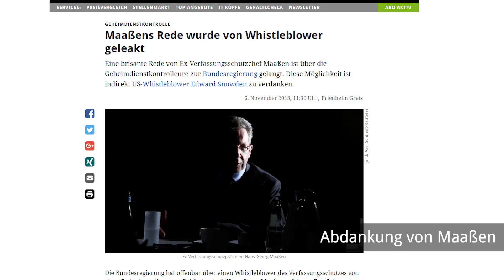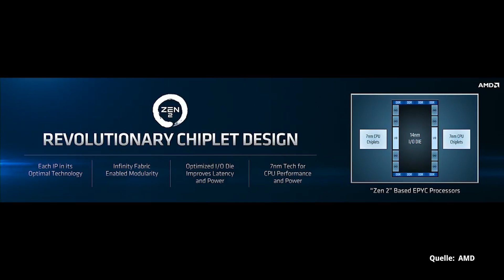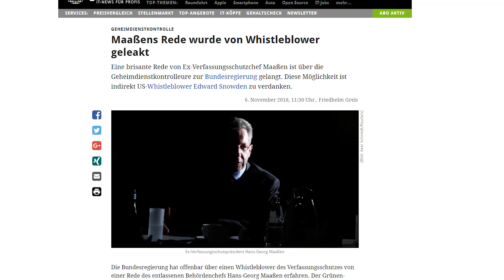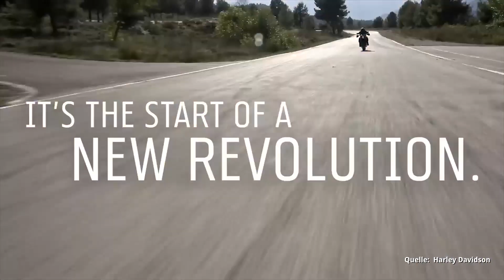Wochenrückblick KW 45 2018: Maaßen guckt in den Mond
Im Golem.de-Wochenrückblick für die Woche vom 3. bis 9. November 2018 geben wir einen Überblick über die wichtigsten Ereignisse in der IT- und Technikwelt.